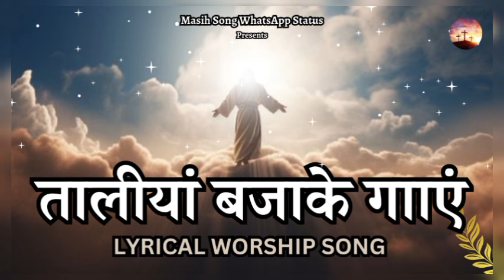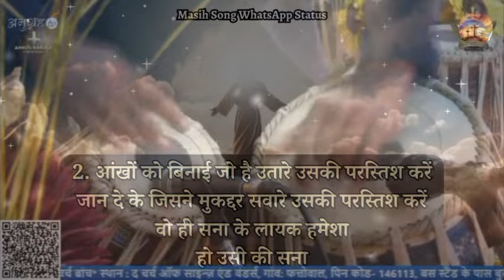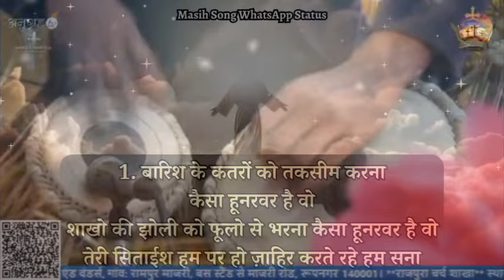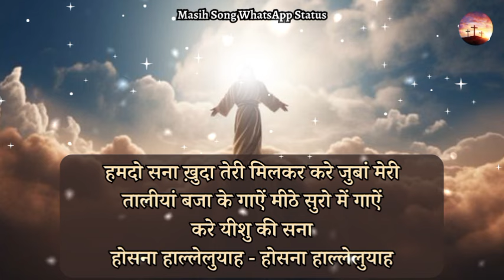Taaliyaan Bajaa ke Gaayein || Lyrical Worship Song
Taaliyaan Bajaa ke Gaayein.